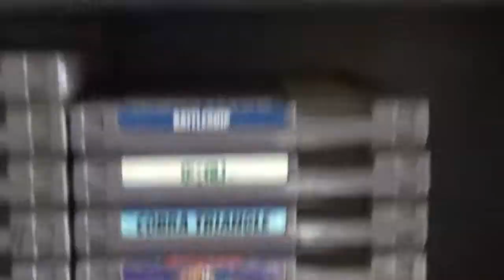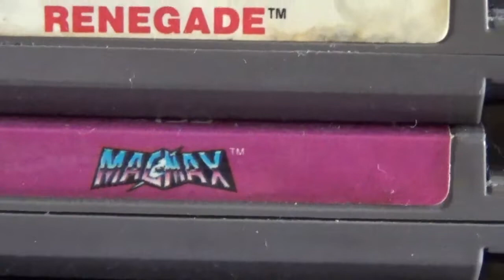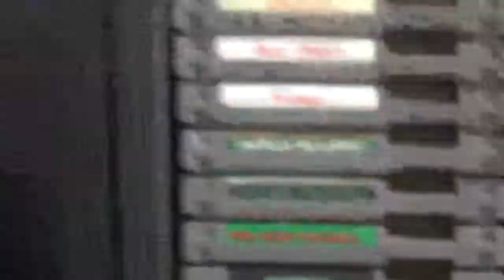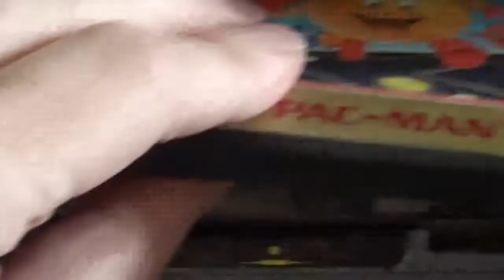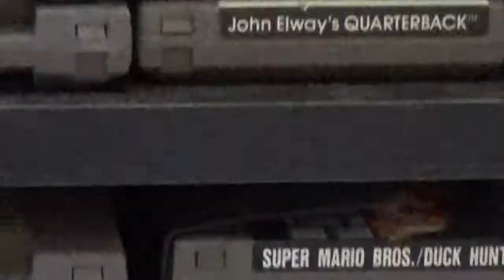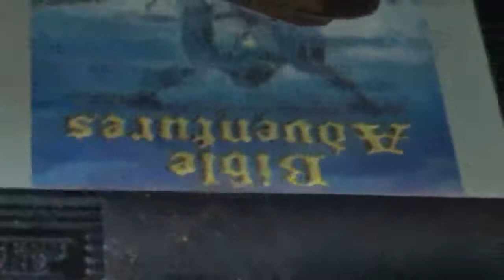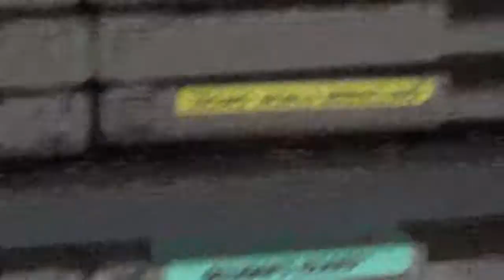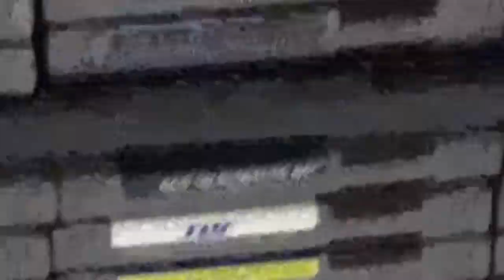My NES collection as of 2019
P.S. There might not be a video next week because I will be having to go somewhere.